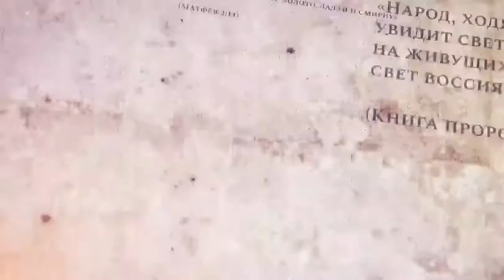Великая Рождественская вечерня . Храм Христа Спасителя. Москва .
Вечером 7 января 2022 года, в праздник Рождества Христова, Святейший Патриарх Московский и всея Руси Кирилл совершил великую вечерню в кафедральном соборном Храме Христа Спасителя в Москве. По окончании богослужения Предстоятель Русской Православной Церкви обратился к верующим с Первосвятительским словом. патриархкирилл митрополитПавел ЦарствоНебестное Москва russianchurch @ЕленаВладимировнаДрачиловская